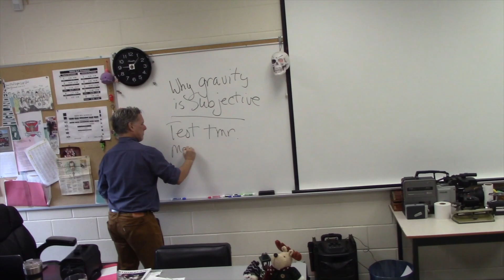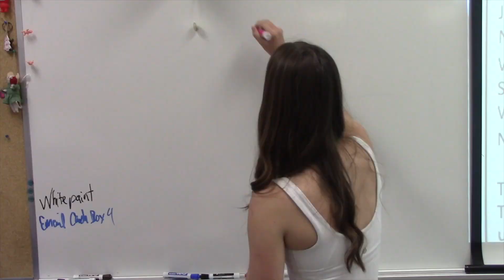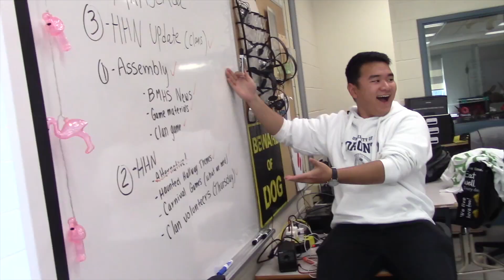2023-24 Gov Intro